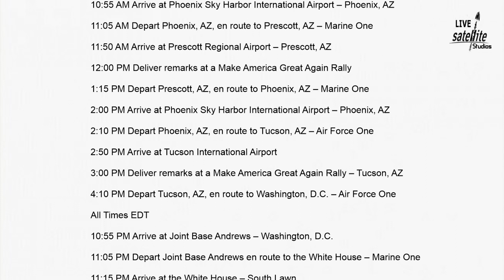President Donald Trump’s Schedule for Monday, October 19, 2020